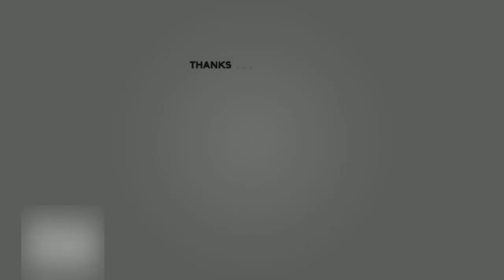Kaththi (Khaki Aur Khiladi) All Background Music (BGM) Ringtones | South Ringtones 2019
Presenting collection of all bhi ringtones of the movie Khaki Aur Khiladi/Kaththi.

2
3
4
For Latest South Indian Movies in Hindi dubbed news